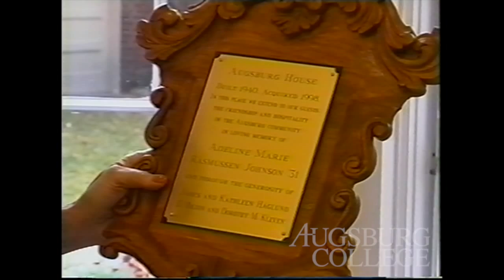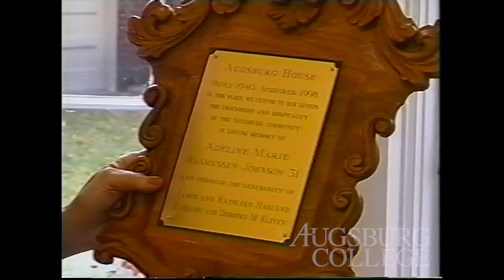Augsburg House tour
Augsburg House was bought by the college in 1998.  In this video from 1999, President Frame and Anne Frame talk about how the house is being used and give a tour of the public areas.

Closed captions have been edited and corrected based on artificially generated text on August 20, 2020.